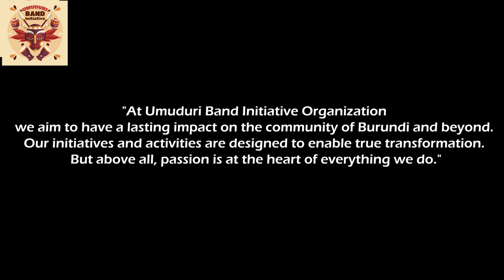Helping Young people to discover and develop their talents.(Umuduri Band Initiative since 2017